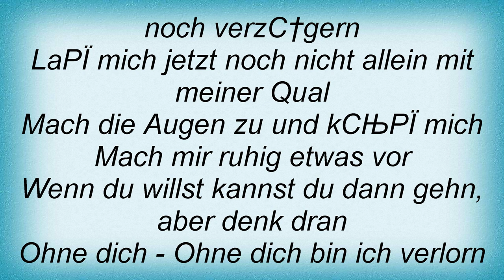Terrorgruppe - Mach Die Augen Zu Lyrics